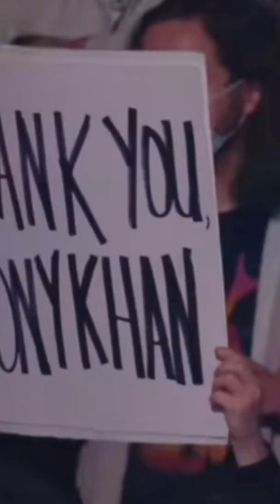who makes the most money vince McMahon or tony khan?